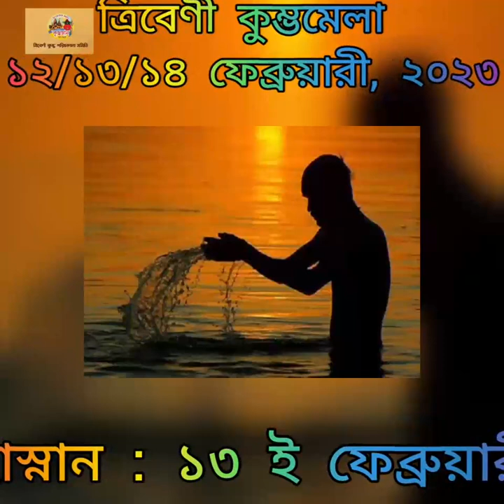Tribeni Kumbh (Hoogly-WB) - 2023. Invitition to All.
This year the Tribeni Kumbha will be held on and from 12 to 14 February under the aegis of Tribeni Kumbha Porichalana Samity with the extensive support of Banshberia Municipality….. . This article was publised in Bharat Voice, Ed. Gyatari N.